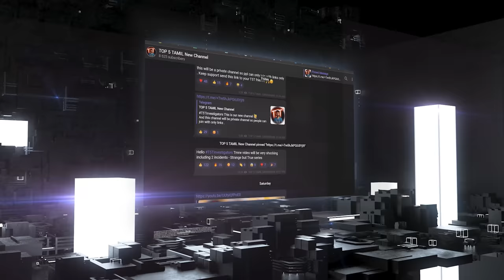ஒட்டு மொத்த இலங்கையை உலுக்கிய நிகழ்வு | Saravanan Decodes